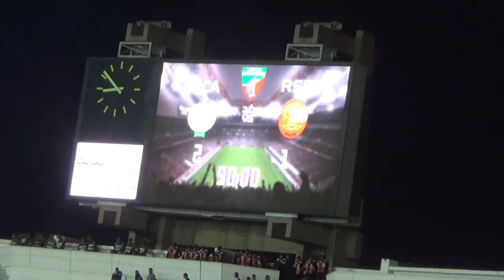Raja vs RSB Berkane 2 - 1 , ردة فعل جمهور الرجاء بعد نهاية المباراة ضد نهضة بركان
Raja vs RSB Berkane 2 - 1 lors de la 29ème journée du championnat du 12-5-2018, ردة فعل جمهور الرجاء بعد نهاية المباراة ضد نهضة بركان
Page Officielle :
Chaine Zemama35/youtube